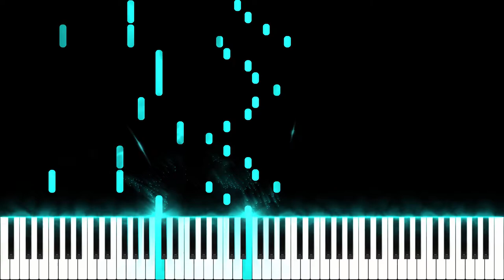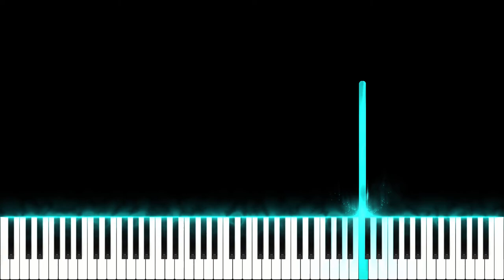Hans Zimmer - Interstellar - Main Theme Hard Piano Tutorial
The Most BEAUTIFUL Interpretation of Interstellar by Hard Piano Tutorial